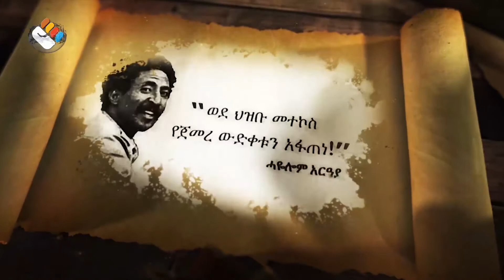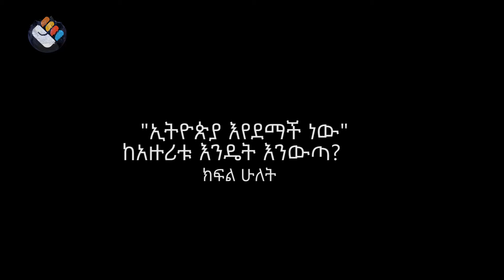ሃሰሳ| ‘’ኢትዮጵያ እየደማች ነው‘’ ከአዙሪቱ እንዴት እንውጣ? | ክፍል 2 | S01| E33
ሃሰሳ| ‘’ኢትዮጵያ እየደማች ነው‘’  ከአዙሪቱ እንዴት እንውጣ? | ክፍል 2

ዶር አደም ካሴ - ኢንስቲትዩት ፎር ዲሞክራሲ ኤንድ  ኢሌክቶራል (ሄግ)
ፕ/ር ዮናታን ተስፋዬ - ዩኒቨርሲቲ ኦፍ ዌንስተን ኬፕ (ኬፕታውን)
ሱራፌል ወንድሙ - አዲስ አበባ ዩንቨርስቲ  (አዘጋጅ )
ሰሜነህ አያሌው - ኬፕ ታውን ዩኒቨርስቲ - ደቡብ አፍሪካ (አዘጋጅ )

አዳዲስ መረጃዎችና የአሻም ቲቪ ዝግጅቶች እንዲደርስዎት
የአሻም ቤተሰብን ይቀላቀሉ